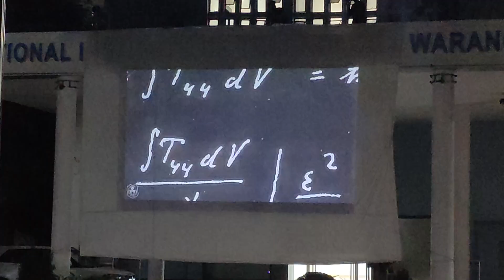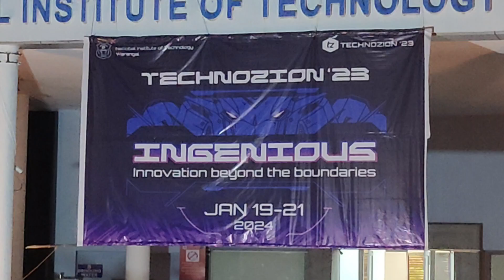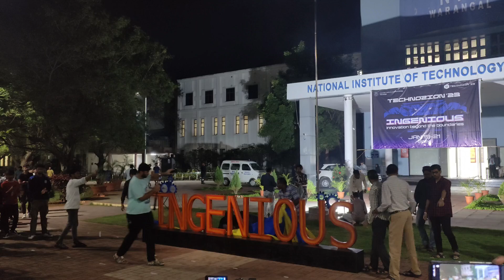TECHNOZION THEME RELEASE IN NIT WARANGAL || SOUTH INDIA 2ND LARGEST TECH FEST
NIT WARANGAL TECHNOZION 2023 || NIT WARANGAL || TECH FEST|| 2ND LARGEST TECH FEST IN SOUTH INDIA

Nit Warangal technozion 2023